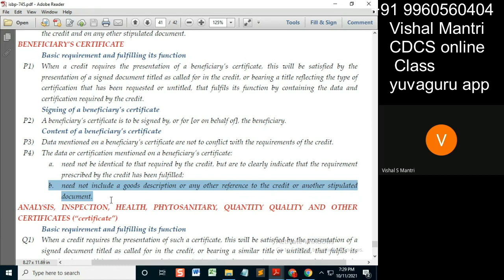CDCS class ISBP only 10102021 watermark#shorts41